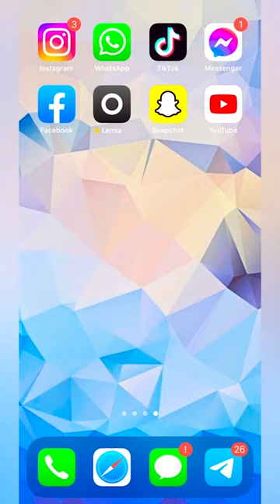She photocopied her face and got cool pictures! What? || Crazy office prank!🤣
I don't know about you, but I'm going to prank my coworkers like this!🤣